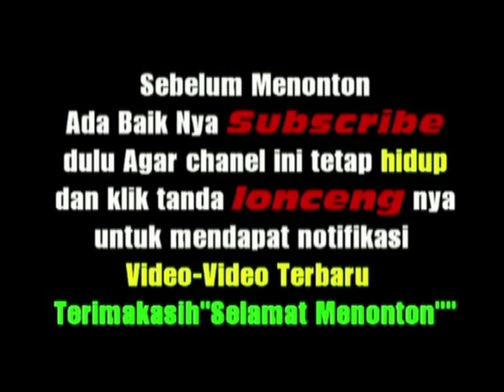ADAT BATAK MANGADATI RICKY SIMANGUNSONG DENGAN FITRI BORU TAMPUBOLON PART 2